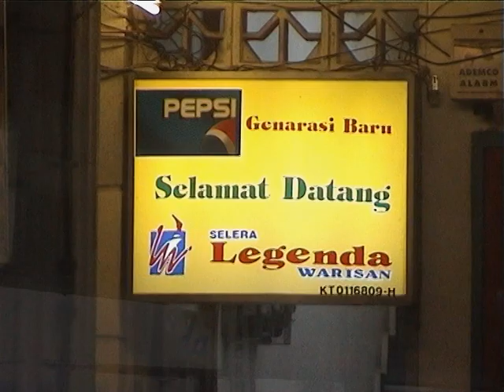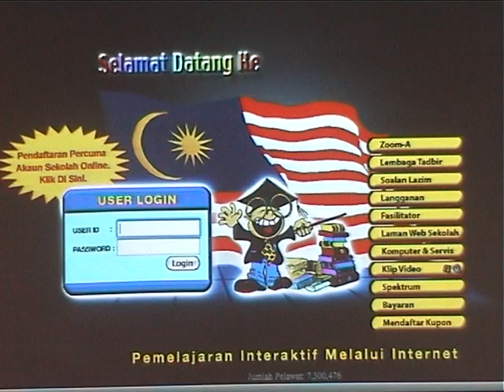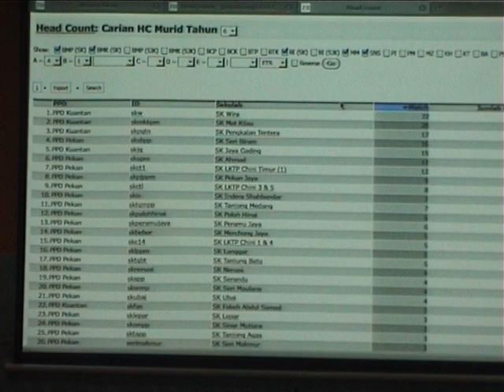Taklimat Pengendalian Program Zoom A Kepada Pegawai-Pegawai Akademik Jabatan Pelajaran Negeri Johor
Tempat : Restoran Selera Legenda Warisan, Kota Bharu, Kelantan
Tarikh : 30/01/2012

4. CARA DAFTAR KUPON ZOOM-A